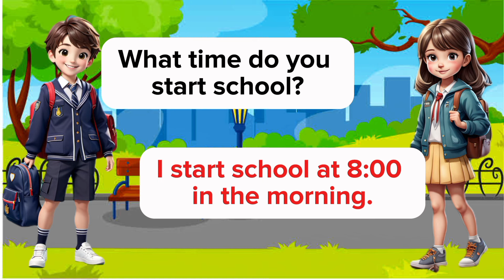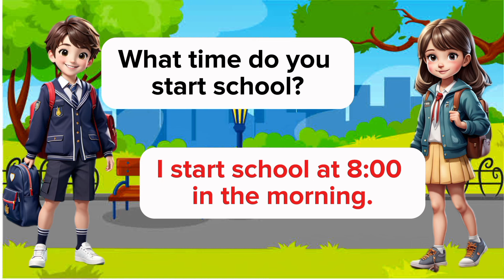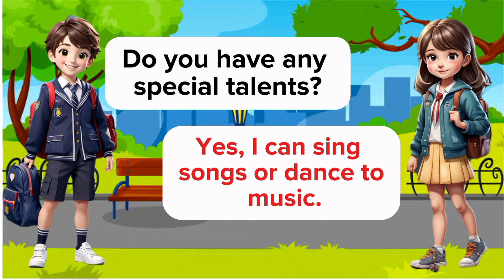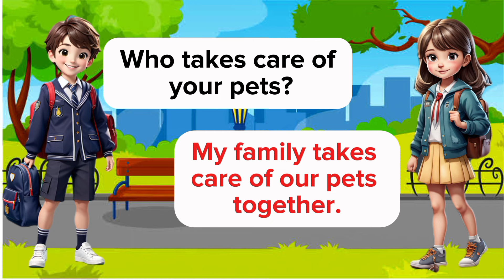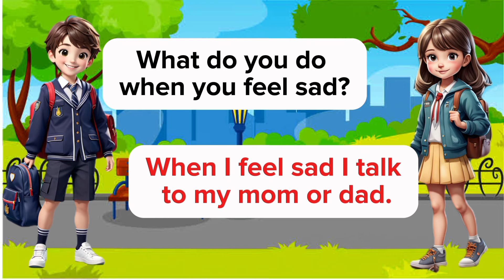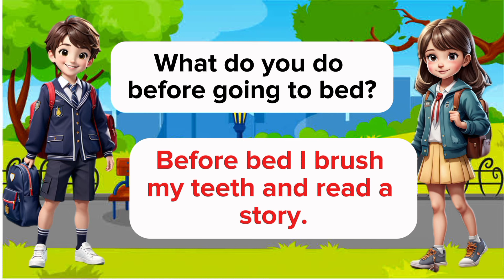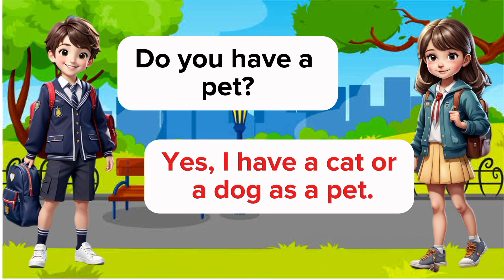Improve English Speaking and listening skills | English Conversation Practice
Welcome to our engaging video series where two friends engage in lively Question and Answer conversations covering a wide range of daily life topics in English! Whether you're just starting your English learning journey or looking to enhance your skills, this video is tailored to support learners of all levels.

In each segment, we dive deep into different aspects of daily life, from hobbies and interests to work, family, travel, and more. Through dynamic Q&A sessions, we explore various scenarios and use all English tenses to provide a comprehensive language learning experience.

From simple present statements to complex future plans, we incorporate a variety of grammatical structures and verb forms, allowing viewers to practice and reinforce their understanding of English grammar in real-life contexts.

Throughout our conversations, we integrate a diverse range of vocabulary, including both advanced and intermediate terms, to cater to learners at different stages of proficiency. Whether you're learning new words or refining your language skills, our discussions offer valuable language practice and exposure.

If you encounter unfamiliar words or phrases during our conversations, don't worry – we provide clear explanations to ensure comprehension for all viewers. Our goal is to create an inclusive learning environment where everyone feels empowered to engage confidently with the English language.

So, join us as we embark on this linguistic journey, exploring daily life topics through engaging Q&A conversations in English with all tenses. Each segment offers a unique opportunity for language development and enhancement, making language learning an enjoyable and rewarding experience for all!

Prasent Sentences
Past Sentences
Future Sentences
Questions and answers
English language
Conversation skills
Speaking practice
English fluency
Language learning
ESL (English as a Second Language)
Communication skills
Daily conversation
English vocabulary
Listening comprehension